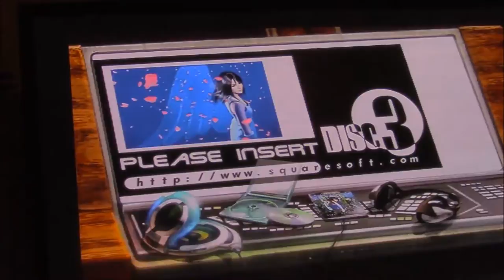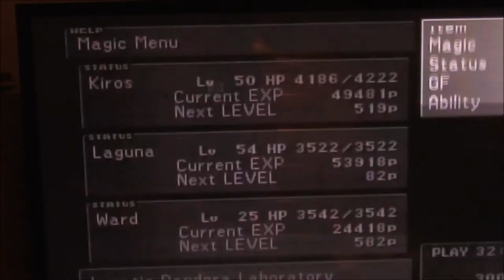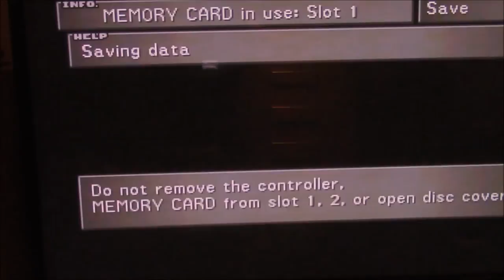Let's Play Final Fantasy VIII Part X38